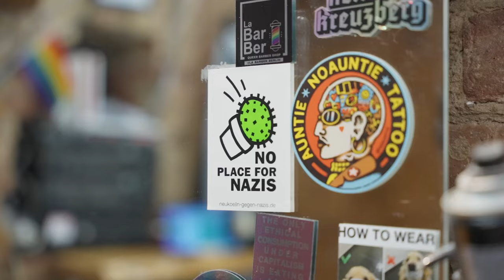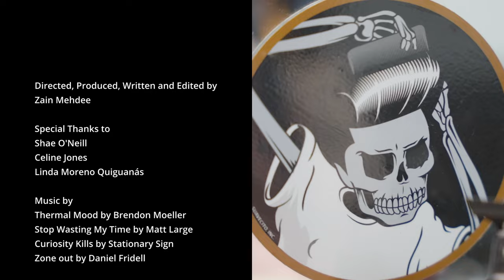Shae O'Neill - What If It's a Yes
A glimpse into the struggles of starting a a queer barber shop and company from the ground up, as a foreigner in Germany. Shae O’Neill, an ex-aircraft mechanic turned barber shop owner in Berlin, strives to create a safe space inclusive of all people, with the motto “Hair Has No Gender”.

Directed, Produced, Written and Edited by
Zain Mehdee

Shae O'Neill
Celine Jones
Linda Moreno Quiguanás

Thermal Mood by Brendon Moeller
Stop Wasting My Time by Matt Large
Curiosity Kills by Stationary Sign
Zone out by Daniel Fridell
Didn't I say Forever by Clarence Reed
Transmission Road by Nylonia
The Spirit of the West by Roy Edwin Williams

Copyright
this video, or any part thereof, is prohibited.